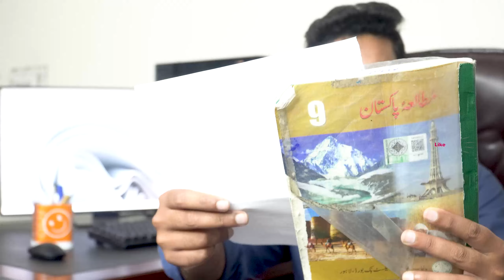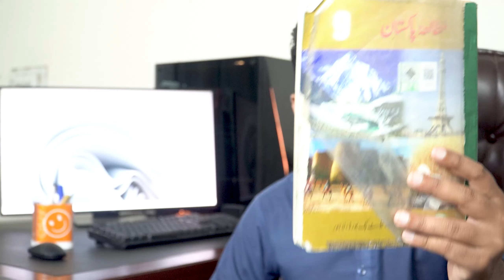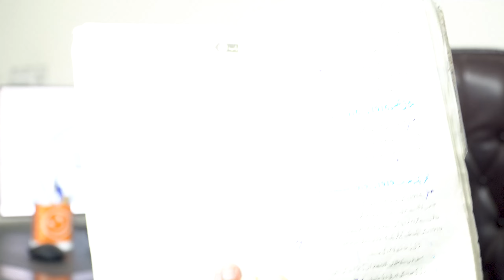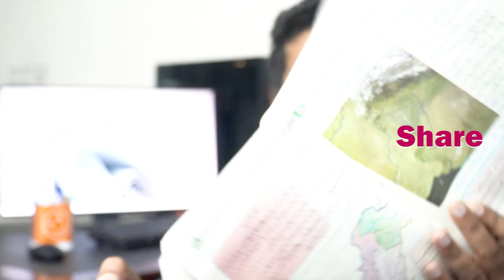9th Class Pakistan Study Final hour Paper 2024|9th Pak Study Guess Paper 2024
9th Class Pakistan Study Final hour Paper | 9th Pak Study Guess Paper 2024 | 9th Pak Study Paper
pak study 9th class guess paper 2024, 9th class pak studies guess paper 2022, 9th class pak studies guess paper 2024, 9th class pak study pairing scheme 2024
9th class Pak Study paper pattern 2024,
9th Class Math Important Definitions,
Pak Study definitions of class 9th,
Pak Study important definitions of class 9,
9th class Pak Study most important definitions 2024,
9 class Pak Study guess paper 2024,
9th class Pak Study guess paper 2024,
Pak Study important guess paper 2024 for 9th class,
9th class Pak Study guess paper 20240,
9th Pak Study guess paper 2024,
9 class Pak Study guess paper 2024,
9th class Pak Study guess,
9th Class Pak Study Important Long Questions 2024 for all Punjab Boards,
9th class Pak Study guess paper 2024,
9th class Pak Study important questions 2024,
important long questions of Pak Study class 9,
9th class Pak Study guess paper 2024 urdu medium,
9 class Pak Study guess paper 2024,
Pak Study class 9 guess paper 2024,
9th class Pak Study guess paper 2024,
9 class biology scheme 2024,
Pak Study guess paper 9th class 2024,
9th Pak Study guess Paper 2024,
Pak Study class 9 important questions 2024,
9th class Pak Study pairing scheme 2024,
Pak Study guess paper 2024 class 9,
9th class Pak Study scheme 2024,
Pak Study scheme 9th class 2024,
9th class Pak Study paper pattern 2024,
Pak Study scheme 2024 class 9,
9th class 2024 Pak Study scheme,
9th class Pak Study guess paper 2024,
9th class Pak Study guess paper 2024 urdu medium,
9th class Pak Study guess paper 2024 urdu medium smart syllabus,
9th pairing scheme 2024,
9th class Pak Study pairing scheme 2024,
9th Pak Study pairing scheme 2024,
9th class pairing scheme 2024,
9th class Pak Study pairing scheme 2024,
9th pairing scheme 2024,
9th class Pak Study scheme 2024,
9th Pak Study pairing scheme 2024,
9th scheme 2024,9 class Pak Study scheme 2024,
9th Pak Study pairing scheme,
pairing scheme of 9th class 2024,
9 class Pak Study scheme,
9th class pairing scheme 2024,
9th bise scheme 2024,
9th class scheme 2024,
9th class 2024 punjab board pairing scheme,
9th Pak Study paper scheme,
9th class board scheme 2024,
9th Pak Study board scheme 2024,
9th punjab board scheme 2024,
Pak Study pairing scheme 2024,
scheme of Pak Study 9th class 2024,
pairing scheme of Pak Study 9th class 2024,
9th Pak Study pairing scheme,
pairing scheme 2024,
9th class scheme 2024,
9th class Pak Study pairing scheme 2024,
paper pairing 2024 9th biology,
9th scheme 2024,
class 9 Pak Study guess paper 2024,
guess paper of Pak Study 9th class 2024,
9th class Pak Study important questions 2024,
9th class Pak Study important short questions,
guess paper 9th class 2024 Pak Study,
9 class Pak Study guess paper 2024,
9th class Pak Study important long questions 2024,
9th class Pak Study paper 2024,
Pak Study important questions class 9,
Pak Study class 9 important long questions 2024,